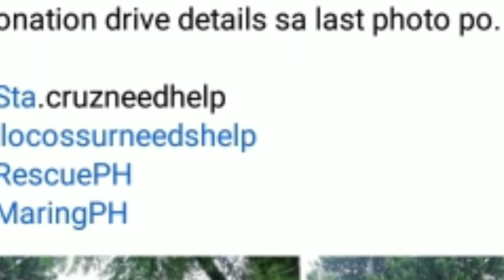Hagupit Ng bagyong Maring sa Pantar. Villa Hermosa Santa. Cruz Ilocos Sure